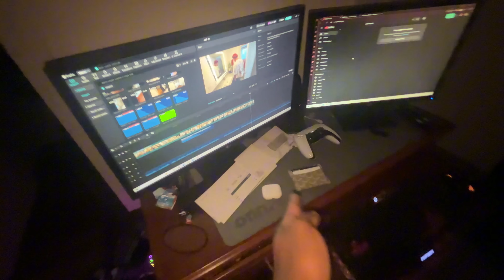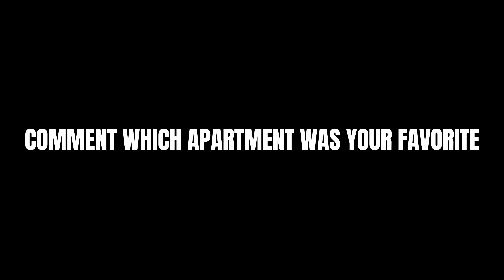MOVING INTO MY FIRST LUXURY APARTMENT AT 20?!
In this video I'm giving you a behind the scenes of shopping for my next luxury apartment at 20 years old!

Add me on snapchat- nathannka
Brand Page- @sxlarstudios
Tags (ignore)

clothing brand, clothing brand startup, clothing brand startup tips, clothing brand 2023, javaris,quan, pappiq, mar the creator